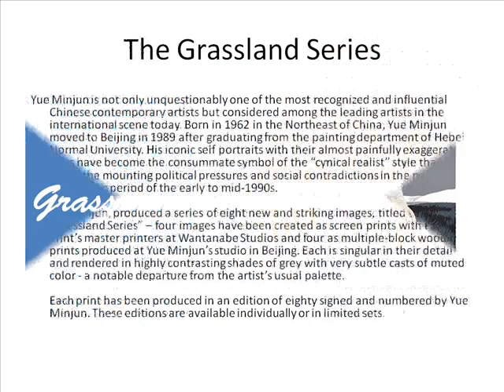Yue Minjun "The Grassland Series"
The Grassland Series

Yue Minjun is not only unquestionably one of the most recognized and influential Chinese contemporary artists but considered among the leading artists in the international scene today. Born in 1962 in the Northeast of China, Yue Minjun moved to Beijing in 1989 after graduating from the painting department of Hebei Normal University. His iconic self portraits with their almost painfully exaggerated grins have become the consummate symbol of the cynical realist style that grew out of the mounting political pressures and social contradictions in the postTienanmen period of the early to mid-1990s.

Yue Minjun, produced a series of eight new and striking images, titled the Grassland Series  four images have been created as screen prints with Pace Prints master printers at Wantanabe Studios and four as multiple-block wood cut prints produced at Yue Minjuns studio in Beijing. Each is singular in their detail and rendered in highly contrasting shades of grey with very subtle casts of muted color - a notable departure from the artists usual palette.

Each print has been produced in an edition of eighty signed and numbered by Yue Minjun. These editions are available individually or in limited sets.